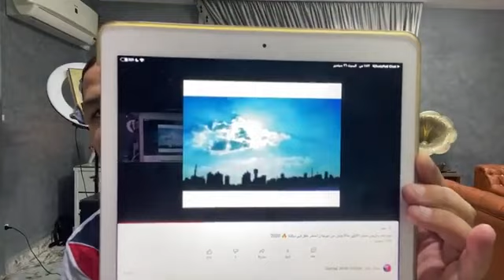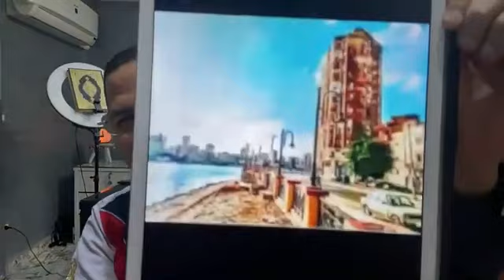هدية خاصة من عبدالناصرزيدان لميت غمر